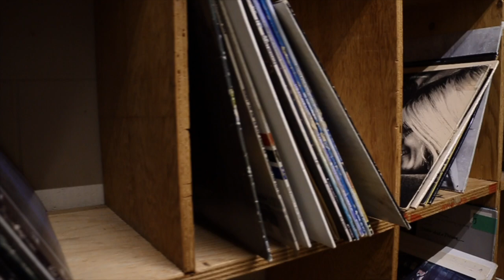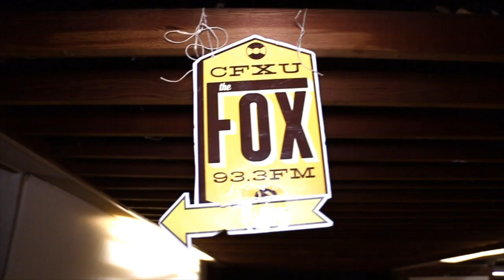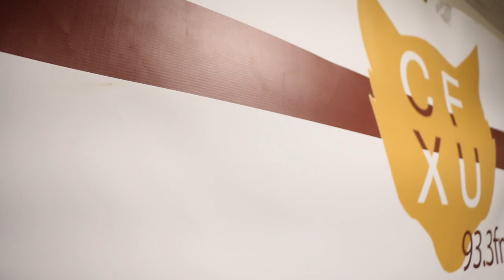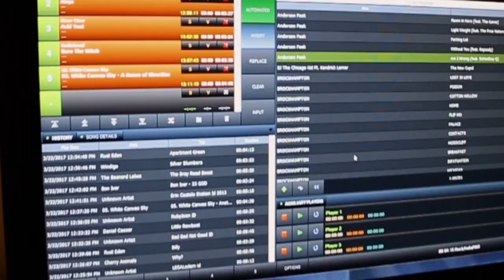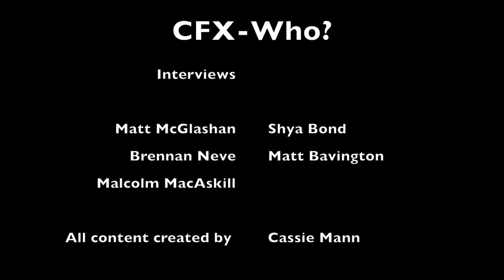CFX-Who?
A documentary created by 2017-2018 Station Manager, Cassie Mann for ART297 - Digital Video Production.

This documentary focuses on the current changes at CFXU.

All music copyright to Cassie Mann.